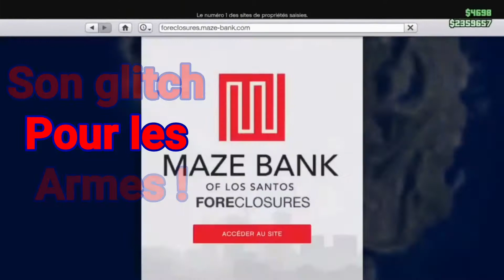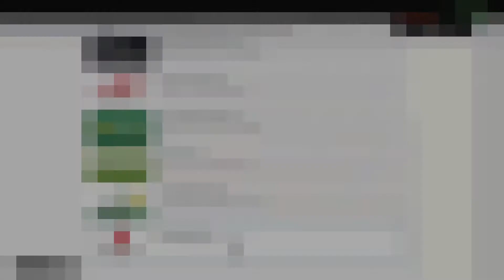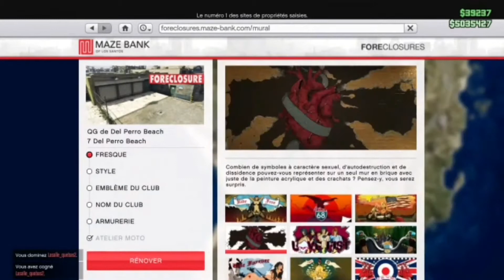BEST OF (FIN 2019)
🔴PENDANT LES PERIODE SCOLAIRE LES LIVES ONT DES HORAIRES ,
     ET PENDANT LES VACANCES IL N'A PAS D'HORAIRES DE DEBUT NI DE FIN 🔴
🔺 MON PSN PS4 :  MED-VIPER59 🔺

ET LIKER 👍 LES VIDEOS ET LIVES SA ME FAIT PLAISIR ET SA M'ENCOURAGE

➡️ VOICI LES REGLES DES LIVES ⬅️

⚠️ pas de demande pour étre modo ⚠️
✅pub pour votre chaine est autorisée ✅
❌pas de pub Live ❌
🔞 pas de caractère pornographique 🔞
🔶respecter le live et respecter vous 🔶

( bien sur je ne force pas 🙂)

🔹 Sur la chaine  il a de toutes sorte de vidéo 🔹